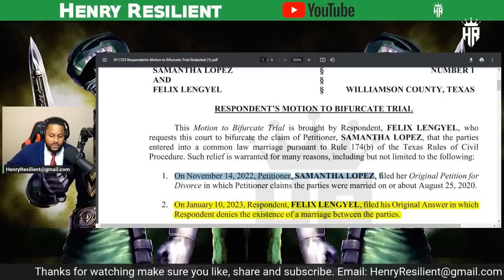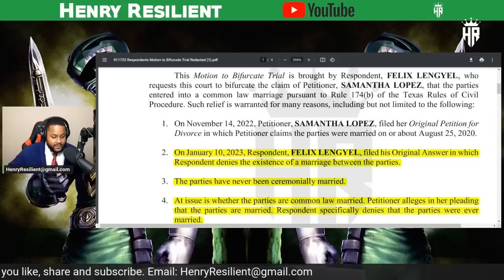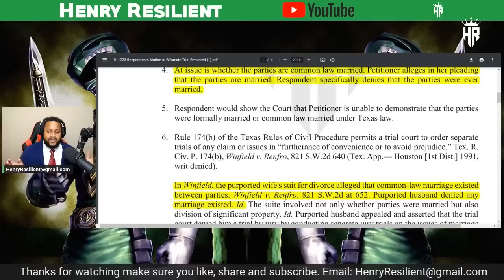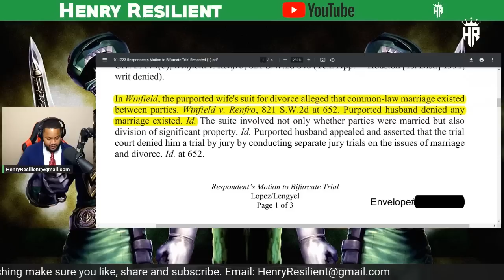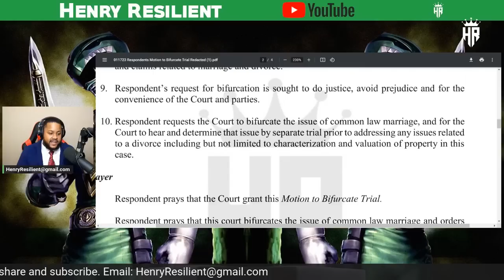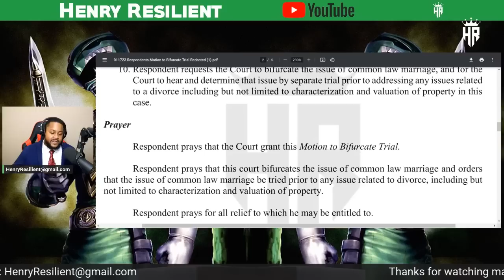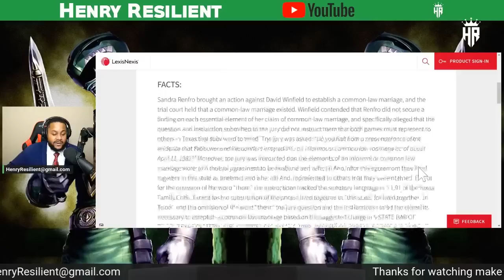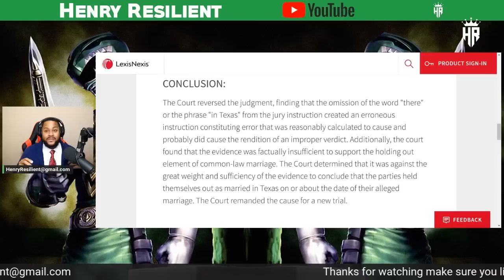Investigator EXPLAINS xQc Court Docs He says him and Adeptthebest Were Never Married- He Has Hope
This video covers (xQc) RESPONDENT’S MOTION TO BIFURCATE TRIAL filed on 01/19/23 Where she cites an historic case to try to get out of being declared married. She also names Destiny in the suit.